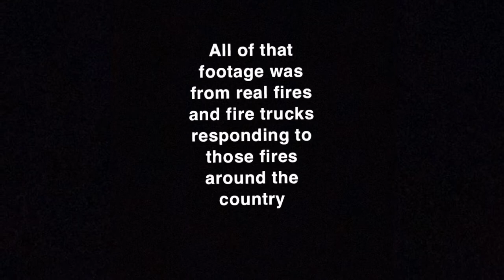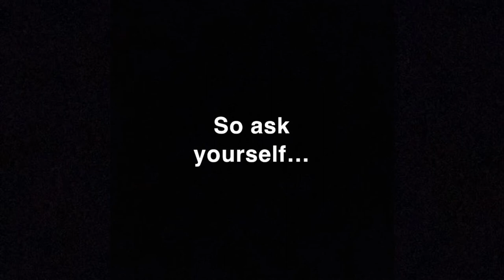Is there fire in you?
As a fireman in Caledonia it’s my great pleasure to make this unofficial commercial/music video for volunteer fire departments everywhere